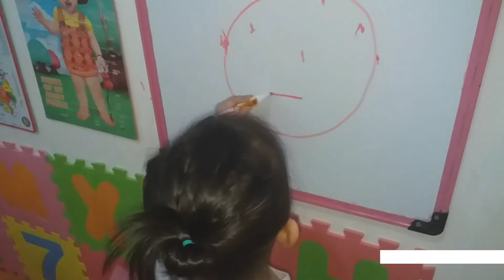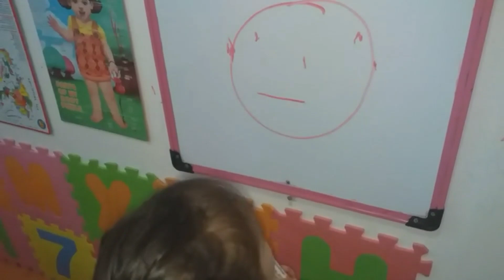My Daughter's Learned How to Draw The Parts Of the Face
Jhillian Dayle learned how to draw a Face with Eyes, Ears Mouth and Nose! 😂 💕 Im so Proud for being Mom of Her. I dont know what to say But Im so happy And Thankful. Nakakawala ng Problema at pagod. Iloveyou Anak.